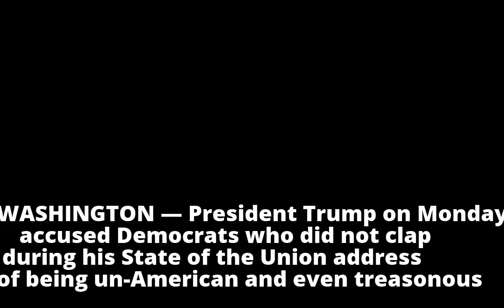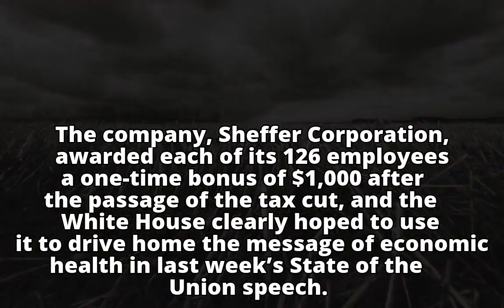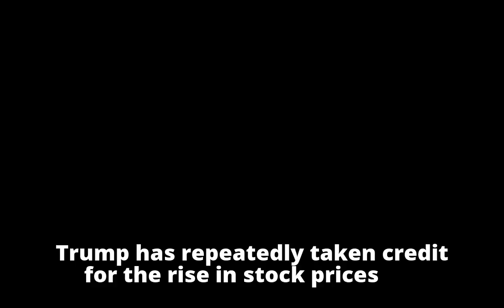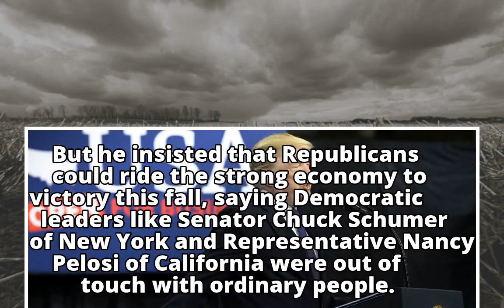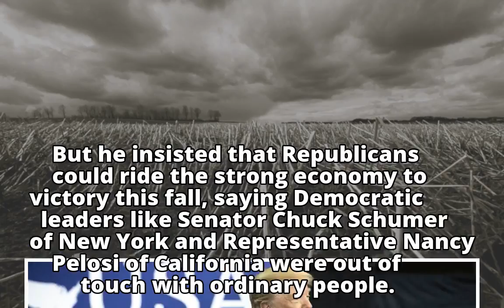Trump Accuses Democrats of ‘Treason’ Amid Market Rout